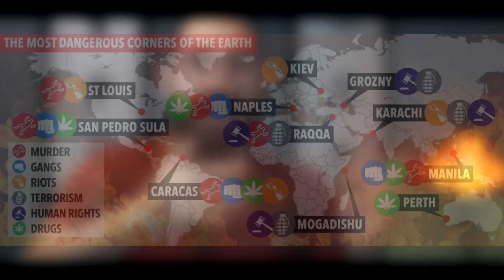NAPOLI TOP CITTA' PERICOLOSA AL MONDO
Almeno, è quello che sostengono quelli di The Sun, il giornale tabloid inglese... mah. Hanno esagerato, i babbalèi.
Totò Riina non è stato rilasciato agli arresti domiciliari, e in Arabia Saudita una donna si è macchiata di un crimine efferatissimo...
Consoliamoci con l'App della Nintendo Switch!